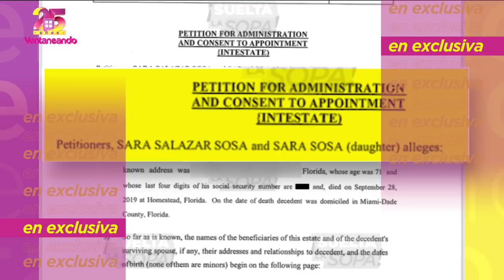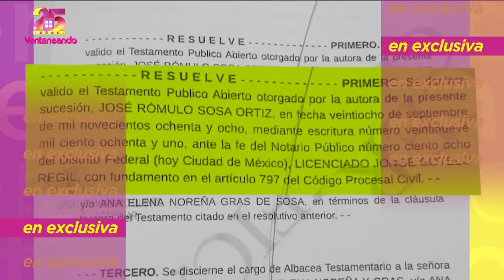EXCLUSIVA: Marysol Sosa explota contra Sarita y sus acciones legales. | Ventaneando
Marysol Sosa habló para Ventaneando y se dijo sorprendida de las acciones legales que Sara Sosa y su madre han tomado sobre el testamento de José José.